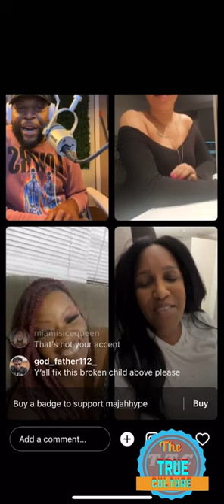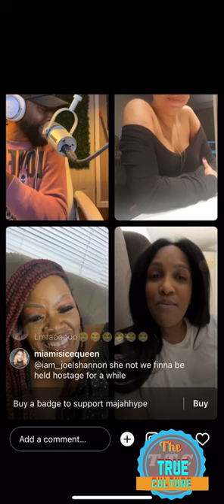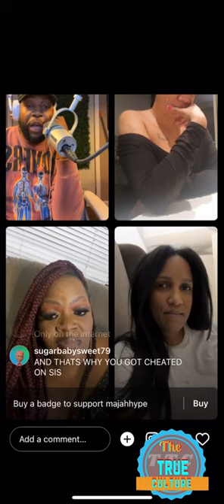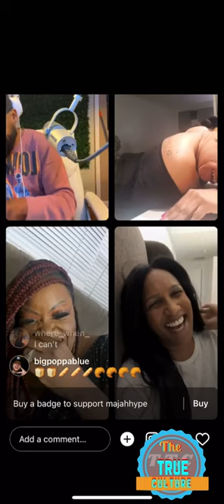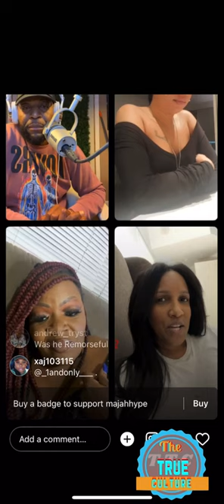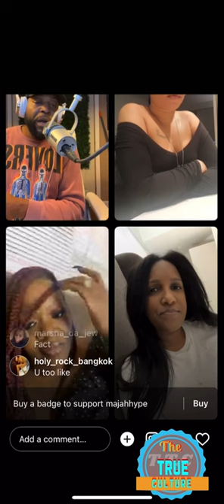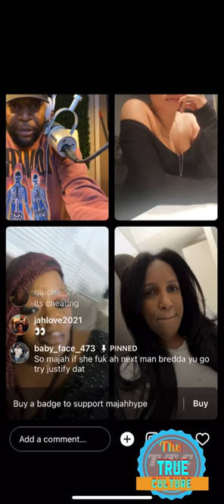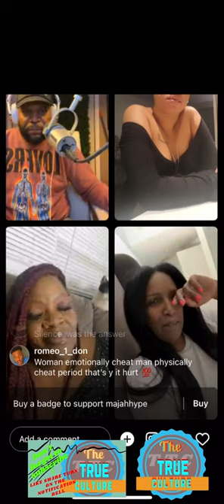Majah Hype on is instagram live talking with fans on life and relationships situation and more